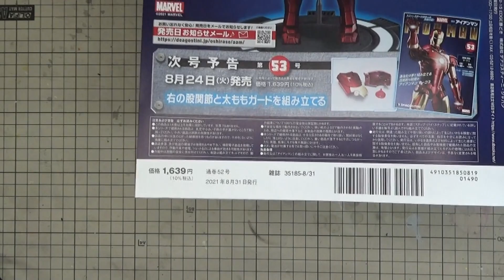【デアゴスティーニ】週刊アイアンマンをつくる Part.49-52 右ヒザを組み立てる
引き続き右足の組み立てを進めていきます！